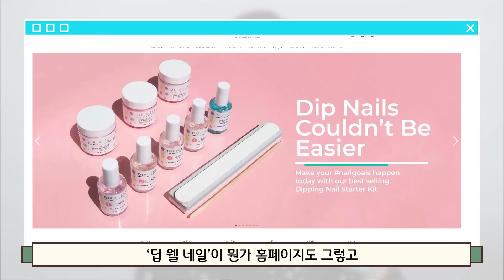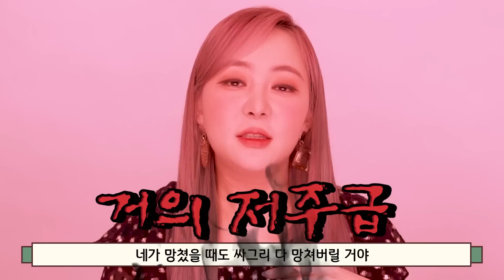넣었다 빼면 짠! 전 이제 디핑네일로 갑니다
광고 계약사항 없는 오리지널 컨텐츠입니다.

연약손톱 낭창낭창손톱 맨날 찢어지는 손톱회사원입니다!
전 이제 디핑네일로 행복해졌어요...

일상채널  @회사원B   에서 자주자주 만나요~
커플채널  @회사원C   영상도 음청 재밌습니당